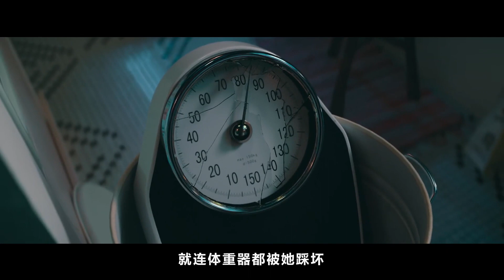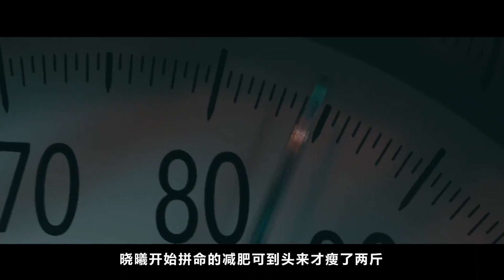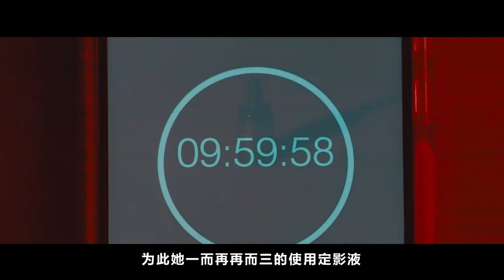200斤女孩为了追星一夜瘦身，代价是让男闺蜜忘记自己！奇幻电影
月半爱丽丝：胖女孩的逆袭一路，瘦下来之后竟成为男神的女主角